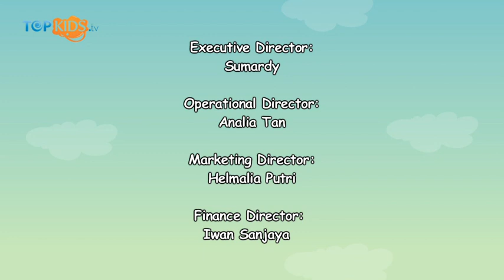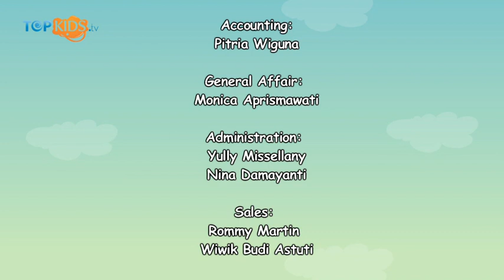Kak Paul T Five dan Lagu Anak-Anak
Sobkids kenal dengan kakak yang satu ini tidak? Namanya Kak Paul Arnold.. Mungkin kebanyakan dari Sobkids kenal dengan kak Paul ini sebagai penyanyi di suatu band yang beraliran R n B Hip hop yang bernama T-five..
Nah mungkin kalian juga mengenal kak paul sebagai penyanyi yang suka ngerap gituu.. hehhe...
Namun jangan salah yah, ternyata kak Paul juga seorang Song writer loh.. Kira-kira gimana ya ceritanya sampai kak paul ini bisa menjadi seorang song writer..

Salam Topkids!